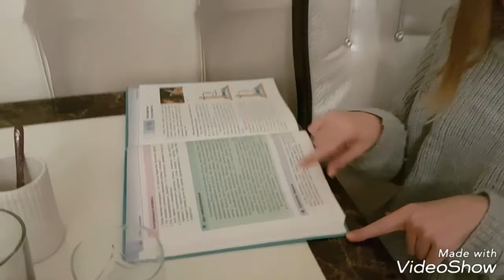Опыты по физике дома. Как не получить двойку. 7 класс!